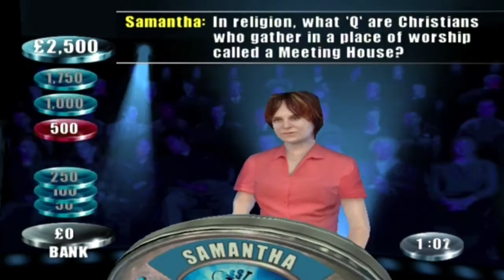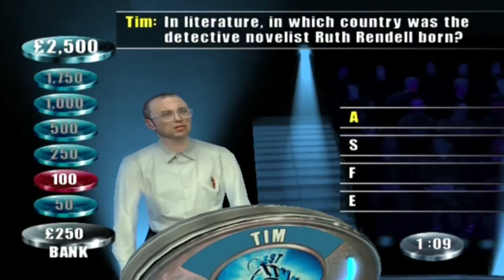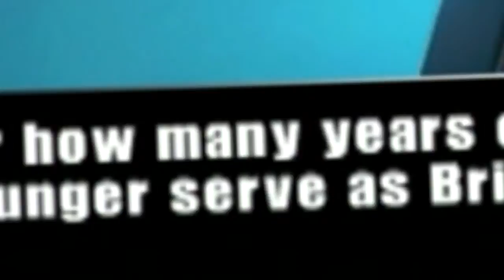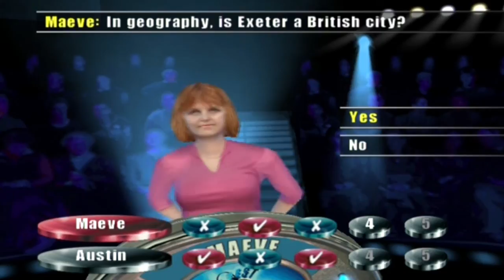PLAYER 2 DISCRIMINATION | Let's Play The Weakest Link (PS2)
Join stereotypical middle-class Brits as they battle to win money they don't need.